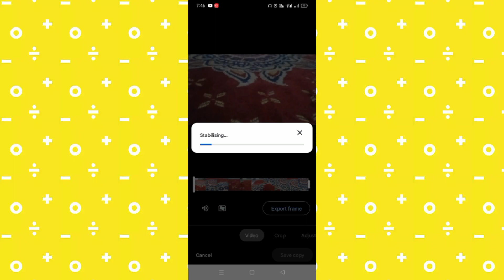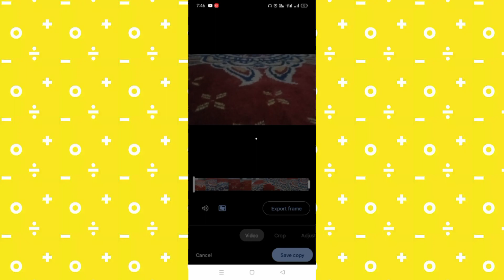how to stable video in android phone without app/ video stabilization